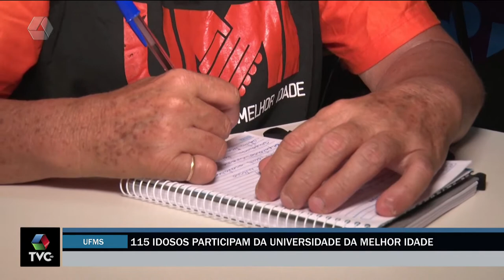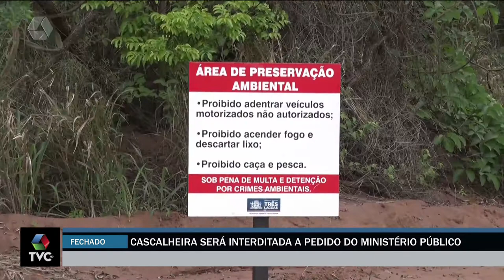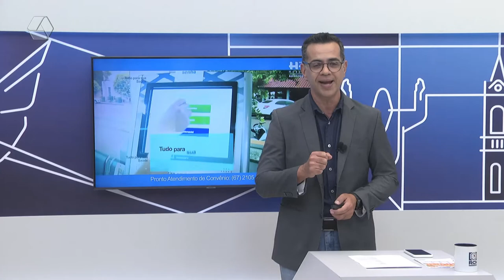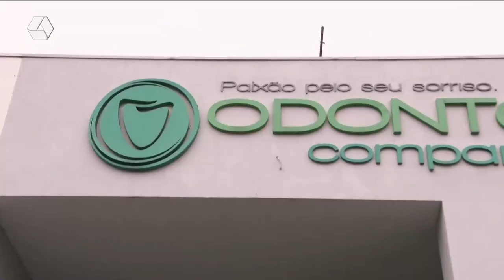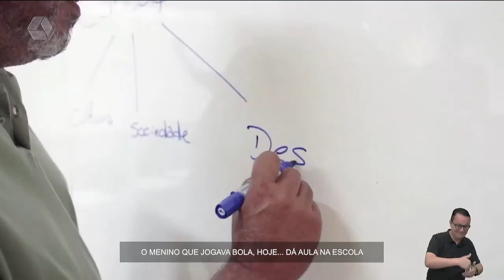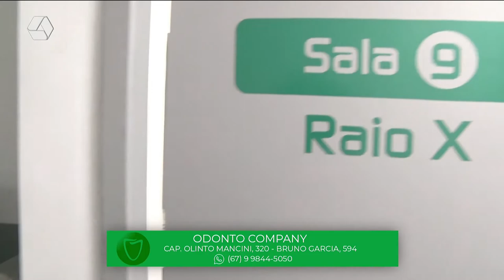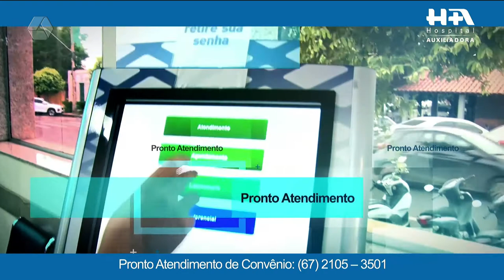TVC Agora 06/10/2022